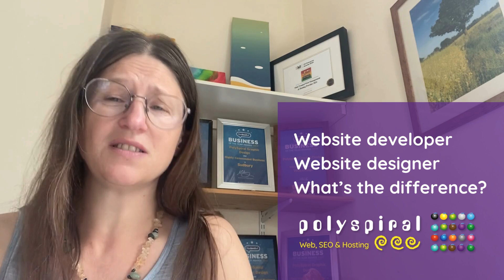What's the difference between a website designer and a website developer?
Abbie Thoms, hello, Abbie, Polyspiral website design and hosting, and I'm going to explain to you the difference between a website designer and a website developer.
Now for me, I use those two terms interchangeably, because for the last 26 years, I've been both a website designer developer. That means is, I design the web. I design. But some people are just website designers and some people are just website developers. So people that are just website designers, they design the look and feel of the site within the branding.
They focus on the fonts, make sure everything's legible, and they use interfaces and to make sure that website works both on portrait, which you might be watching this on a mobile phone, or a landscape, so you've got more of a horizontal view, they design the websites to work on all those forms, and they are in concerned with the way the website looks, rather than how it works. So a website developer builds the site. So if you think of the relationship between an architect and a builder, it's kind of summarised into the bricks in place, but a developer does so. Developer builds the site, looks at the visuals, okay?

They want that font, that colour, this layout, they go away and build it. They might have a conversation. And I've been in situation where I've been a website developer for our designer that's designed stuff, and I've come back to them saying that saying, that's mobiles don't work this issue, that issue that's going to take long to download. We need to change that. We change this. There needs to be communication between the two parties.
Likewise, I've been the designer working with a developer, and I've usually said, Is this alright? Is this going to work? Because I'm a developer, right?

That's when I know the kinds of challenges that developers have. So I would call myself a website front end website developer, maybe towards the middle. It's not very often I outsource the website developers have done in the past with really big sites, really big, meaty stuff that I know will be better done by someone else or be done faster and better. So you either outsource or you learn stuff that you don't already know how to do. So in that outsource, but more 99.9% of the time I am building and designing websites.

So that's the difference between a website designer and a website developer. Some of us are both. Some of them are two separate entities all together. Did it make sense?